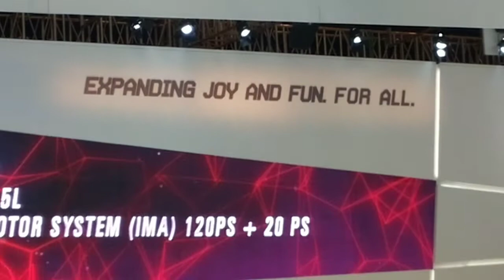Pameran Mobil IIMS 2013 yang berlangsung di Jakarta Kemayoran Expo